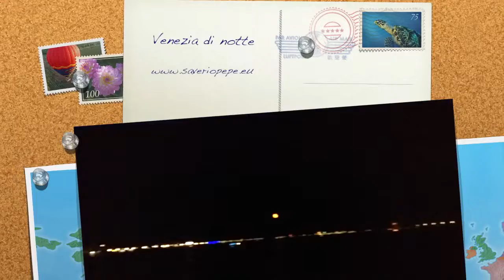Venice by night . Venezia di notte - Saverio Pepe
Dalla stazione all'Arsenale in una calda notte d'estate